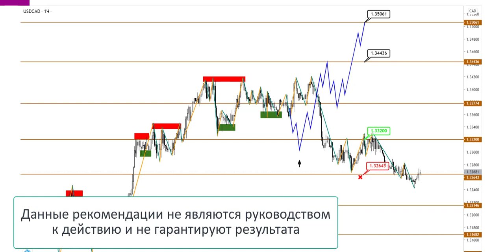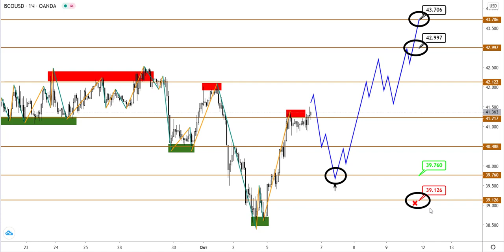Технический анализ USDCAD и BRENT от (06.10.2020)